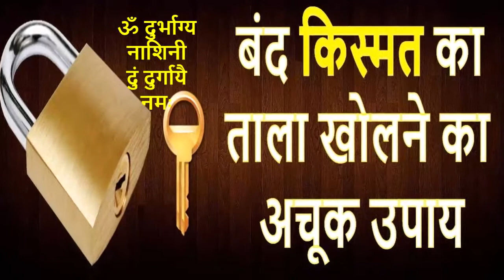बंद किस्मत के दरवाजे खोलने का अचूक टोटका